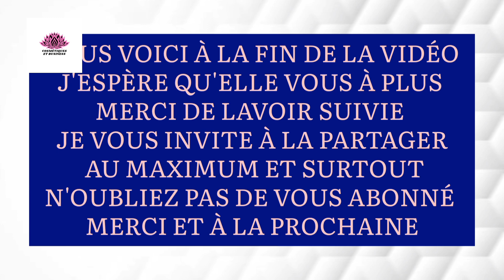Comment faire une Huile éclaircissante d'Orange à la maison